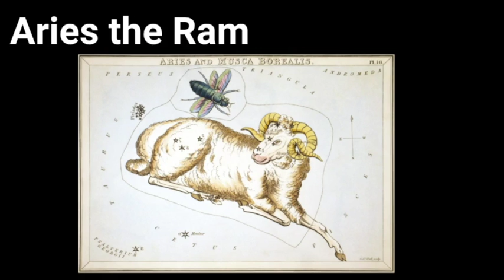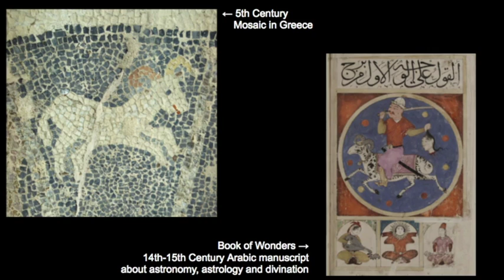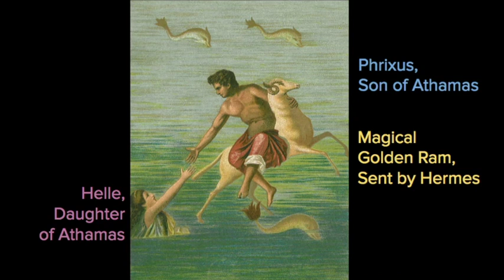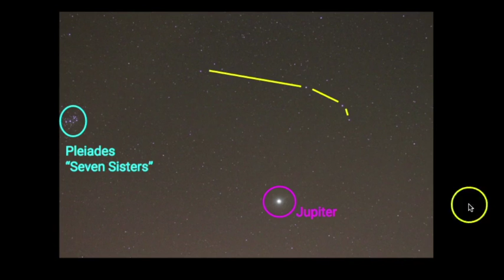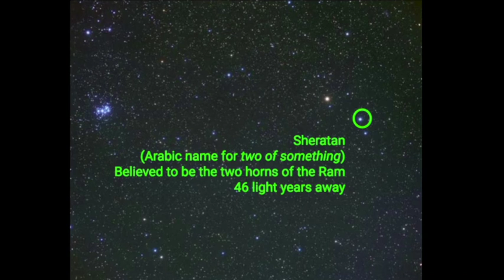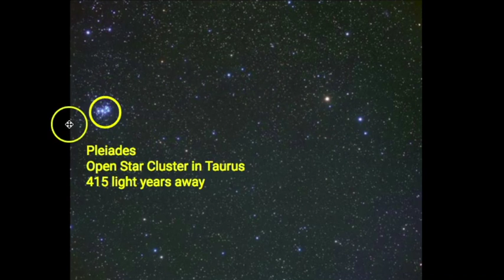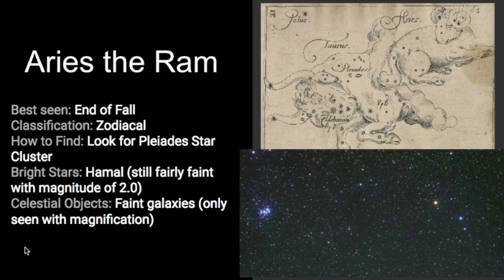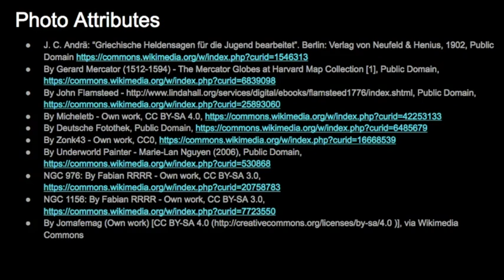Aries the Ram - Constellation of the Zodiac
Aries the Ram is one of the faintest zodiacal constellations on the ecliptic, but it's history and legends date far back in human history. Learn what Aries looks like in the sky and easy ways to identify this constellation.

Discover the 25 brightest stars in the sky

Chapter
▶00:00 Introduction
▶00:47 Legends
▶03:05 Pattern
▶06:40 Stars of Aries
▶09:13 Celestial Objects
▶11:18 Summary